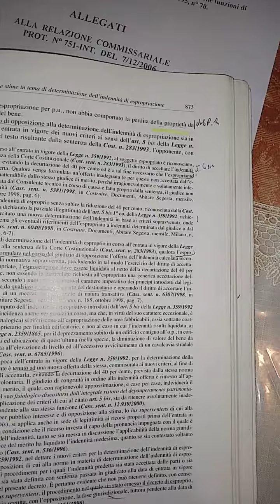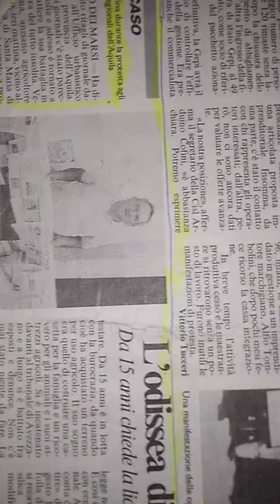2 ottobre 2022